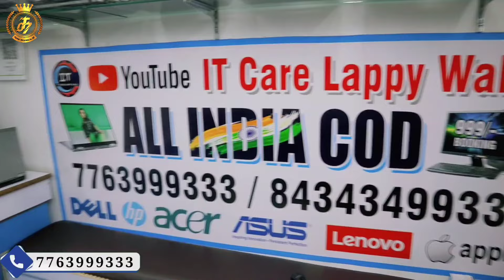सस्ते सस्ते लैपटॉप का शोरूम | Second Hand Laptop in Bhagalpur | Used Laptop Shop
Today We're in Bhagalpur second hand laptop shop it care

पुराने और रिफर्बिश्ड इम्पोर्टेड लैपटॉप ऑल बारैंड्स उपलब्ध Hp, Dell, Lenovo,  Apple 🍎, SAMSUNG, Sony, Asus Toshiba, Acer
 Address
 IT CARE  Bhagalpur
 पहली मंजिल, शांति टॉवर  कॉम्प्लेक्स, चेतन के पास, खलीफाबाग चौक, डीएन सिंह रोड, सुजागंज, भागलपुर, बिहार 812002
 लैपटॉप की शुरुआती कीमत 8000, से 30000 तक,
 सभी प्रोसेसर कोर i7, cor i5, cor i3, cor 2du, डुअल कोर,
 बिल के साथ, 1 साल की वारंटी
 नया कंप्यूटर, केवल 9991,
Google map for shop

2nd hand laptop lowest price
2nd hand laptop under 20000
2nd hand laptop under 20k
second hand laptop in chandigarh sector 22
second hand gaming laptop under 20000
second hand laptop in pune under 20000